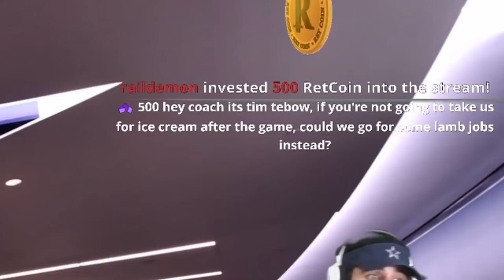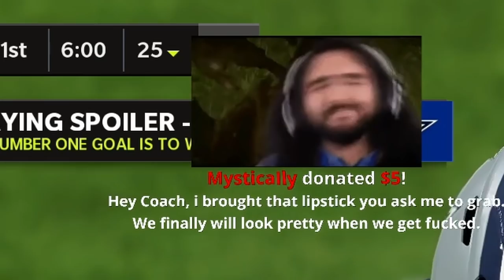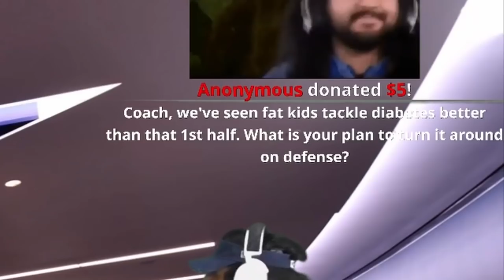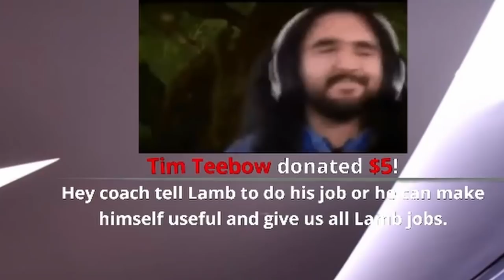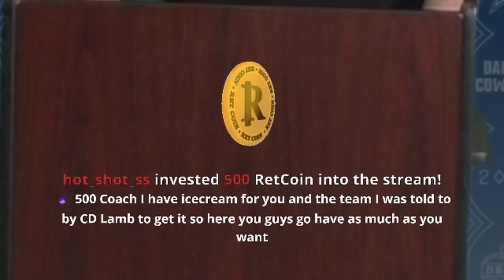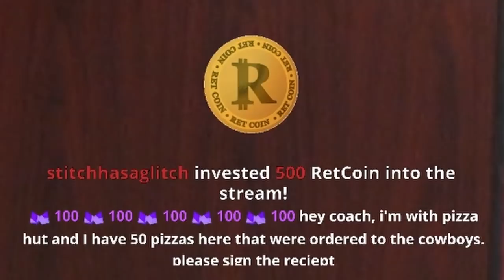If Tim Tebow Quarterbacked the Dallas Cowboys...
The Madden streams have been absolutely amazing, make sure to check out Football Thursdays live on my twitch